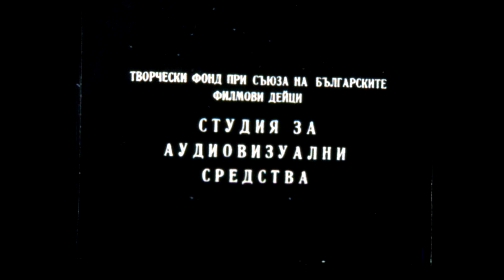Диафильм Bul Малката кибрито продавачка